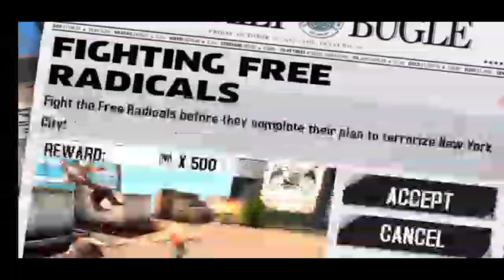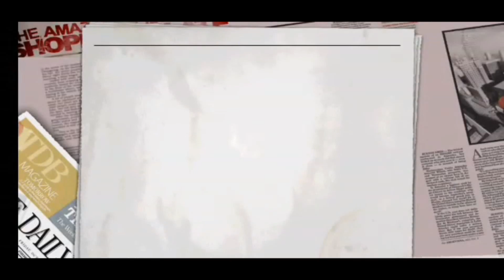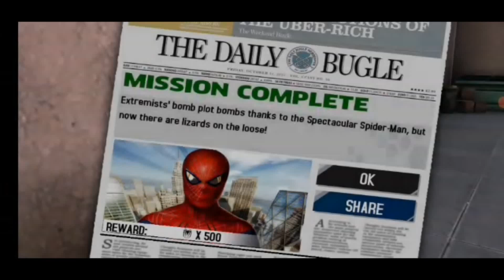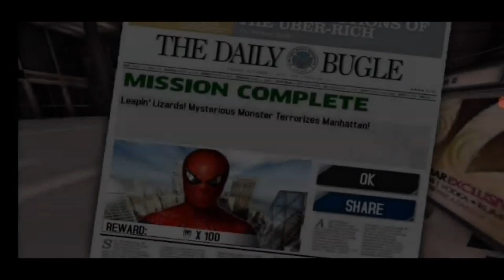The Amaizing Spider Man Android Gameplay part 3 in Hindi Urdu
Asslam-o-Alaikum friends hope you guys are doing well and today in this video i'm showing you part 3 of The Amaizing Spider Man Android Gameplay in Hindi Urdu and in this part we will complete these missions Fighting free radicals, Deadbeat Dust-up, Going out with a bang and Enter the Lizard hope you guys enjoyed the video please kindly subscribe to my YouTube channel also share this video with your loved ones ❤️ ok until then take care of yourself and Allah Hafiz

VIDEO GAME DETAILS AND MUSIC CREDITS:
Platform(s)
Xbox 360
Wii
Wii U
PlayStation 3 br
PlayStation Vita
Nintendo DS
Nintendo 3DS
iOS
Android
PC

Genre
Action-adventure
Platform

Mode s
Single-player

Release dates
June 26, 2012 Xbox 360, Wii, PS3, DS, 3DS, PC
June 28, 2012 iOS, Android
March 5, 2013 Wii U 1

Written by
Seamus Kevin Fahey
John Zurhellen

Published by
Activision

Developed by
Beenox (Xbox 360, PS3, Wii U, PC, Vita, Wii, 3DS)
Griptonite Games DS
Gameloft iOS, Android/small)

Composed by
Gerard Marino

Ratings
ESRB: T
PEGI: 16

►⎸ ABOUT COPYRIGHT ⎸◄
~ Credits